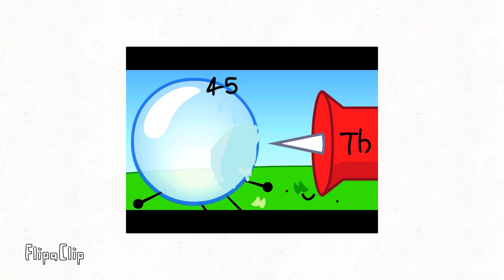Radmon Object Theory